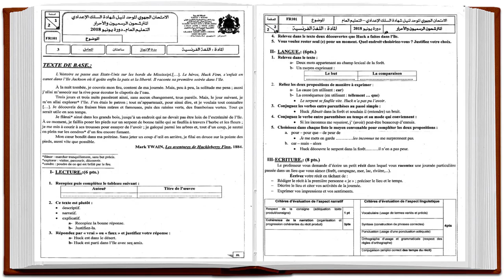Examen commenté 3e Année collège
MesOutils2Cours est une plate-forme d'enseignement et de travail collaboratif.Elle peut être utilisée pour l'enseignement à distance.
Vous êtes élève cherchez des réponses à vos questions et bien vous êtes au bon endroit pour préparer votre examen régional.